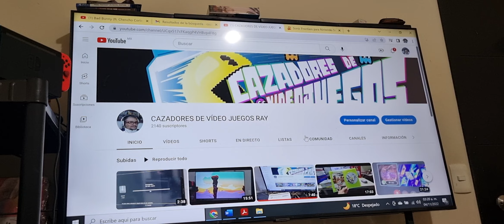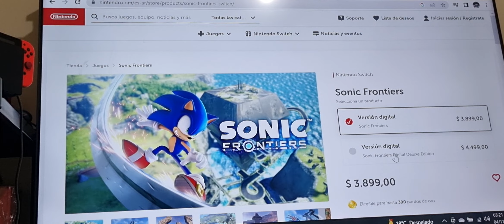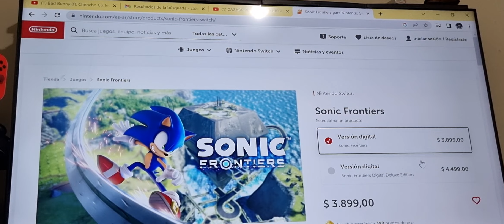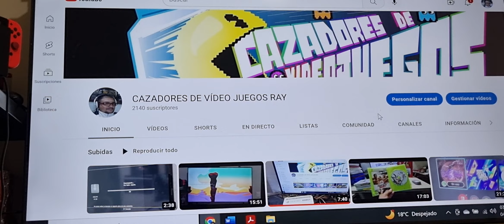Mala noticia ya se filtro y subieron el juego SONIC FORNTIER en Nintendo Switch liberado.